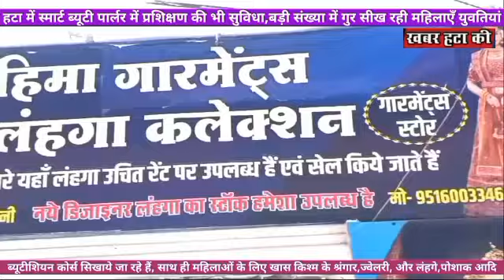एक घंटे की बारिश में नगर की सफाई व्यवस्था की खुली पोल जलमग्न सड़कें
दीपक पटैल
एक घंटे की बारिश में नगर की सफाई व्यवस्था की खुली पोल
जलमग्न सड़कें